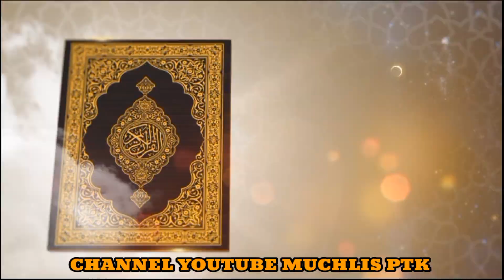🔴 [ Live ] Surga bagi orang yang berpuasa, bersama USTADZ MIKAIL BASMALAH, LC, MA حفظ الله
RAMADHAN Bersama USTADZ MIKAIL BASMALAH, LC ,MA حفظ الله